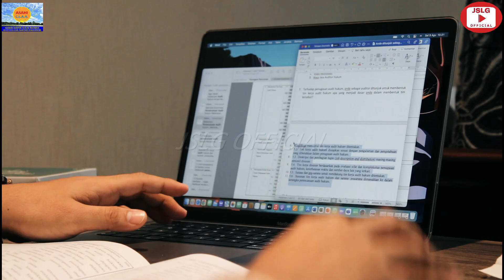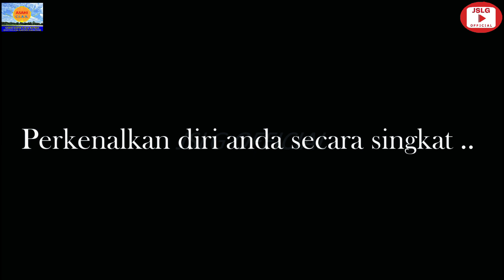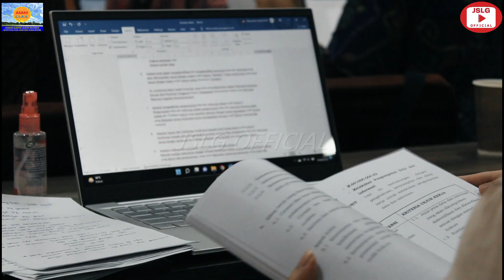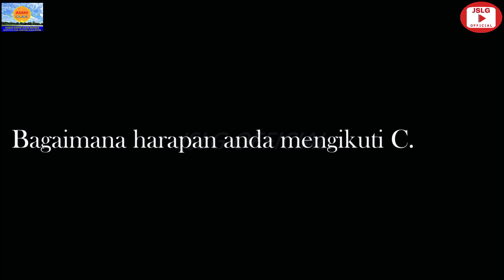DOKUMENTASI PENDIDIKAN CERTIFIED LEGAL AUDITOR BATCH 106 | JIMLY SCHOOL | ASAHI | AUDITOR HUKUM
JSLG OFFICIAL akan selalu memberikan edukasi yang bermanfaat bagi masyarakat umum di seluruh dunia. SELAMAT MENIKMATI !!

Jimly School Official
Head Office
Jimly School of Law and Government
Gedung Sarinah lantai 9, Jl. MH Thamrin No 11, Jakarta Pusat 10350